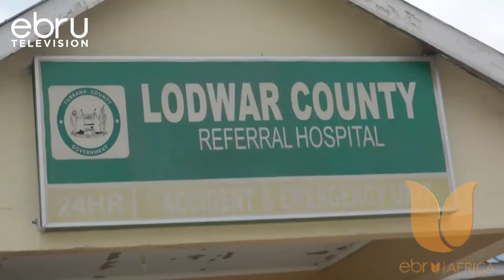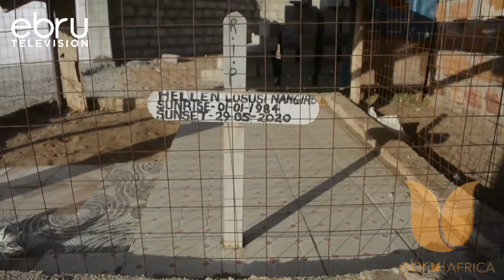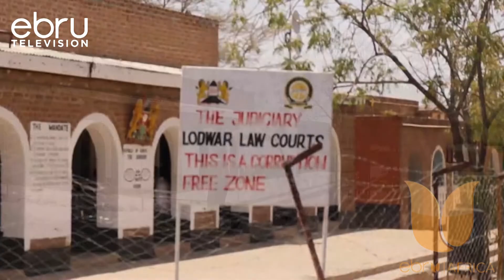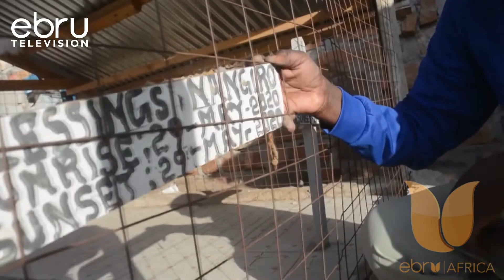Hospitali Ya Rufaa Ya Lodwa Yatozwa Faini Ya Milioni5.9 Kwa Utepetevu.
Hakimu Mkuu Mwandamizi Desderias Orimba Amemkabidhi Bw Nangiro Sh 518,050 Ikiwa Uharibifu Maalum Wa Kufikia Gharama Za Hospitali Na Mazishi Pamoja Na Barua Ya Kuingia Hospitali,Hii Ni Baada Ya Bw Paul Esekon Kuishtaki Hospitali Ya Turkana Kwa Utepetevu Uliosababisha Kifo Cha Mkewe Mwenye Miaka 34, Hellen Losusi Natini.Kwa Jumla Bwana Paul Esekon Nangiro Ametunukiwa Shilingi Milioni 5.9 Ikiwa Fidia .